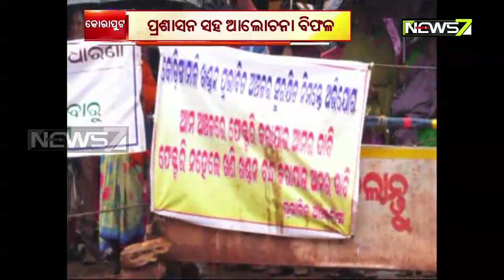Agitation Against Illegal Mining in Koraput